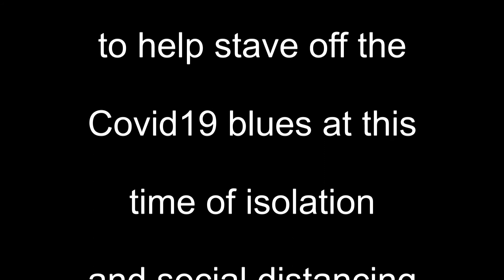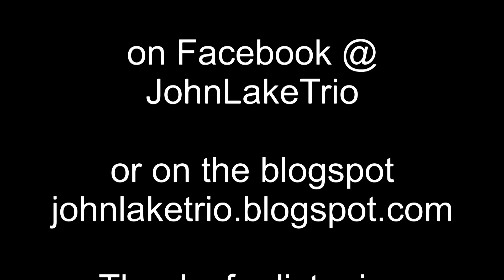Piano Post Day 78 Virgo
The Piano Post - Day 78 - "Virgo" by Horace Silver played by John Lake. The Piano Post is a daily posting of jazz piano performances to help stave off the Covid19 blues at this time of isolation and social distancing. To find out more about John Lake and his music go to the blogspot